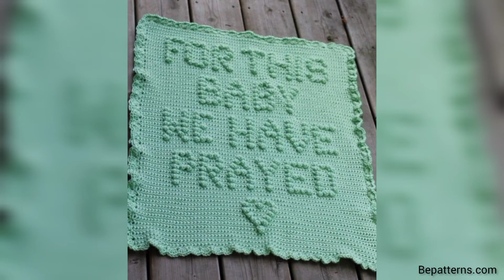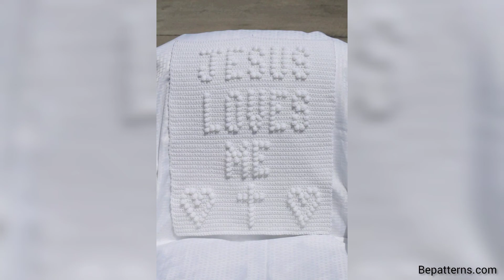Crochet a baby blanket for beginners - Crochet patterns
Get unlimited access to thousands of knitting and crochet patterns from this online store. You will also receive free patterns as long as you are an active customer

Visit My tutorial Channel.